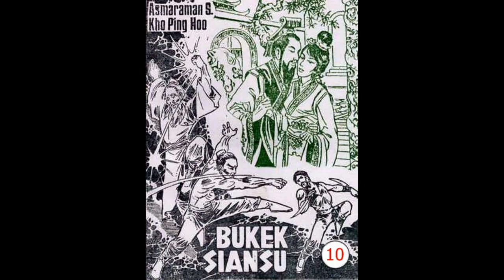Seri Cerita Silat BU KEK SIANSU JILID 10